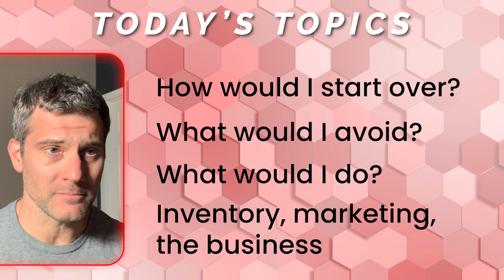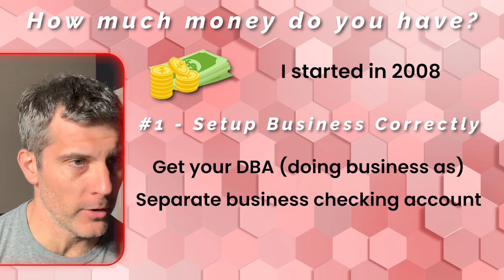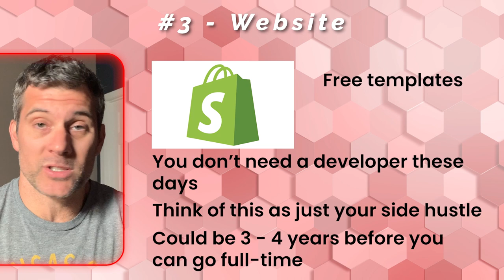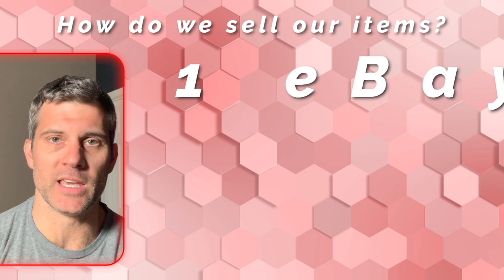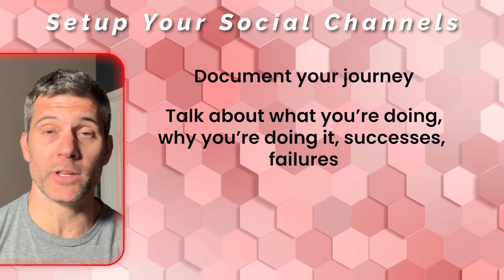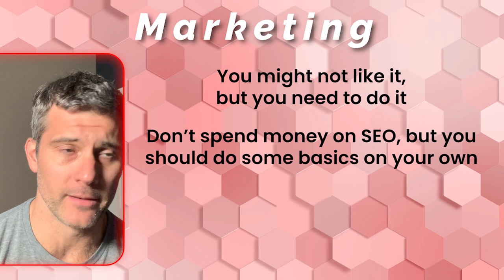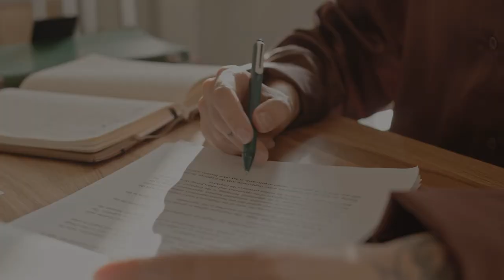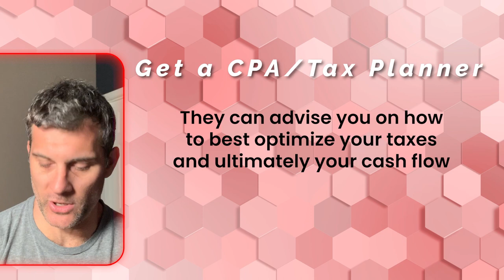How to Start Your Online AUTOGRAPH BUSINESS in 2023 | PSM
I've owned my autograph business for 15 years now.  If I were to start over in 2023, how would I do it?

What mistakes would I avoid?

Today, we are talking all about how you can start your own online autograph business.

I'll talk about what I think I should have done different when I started years ago, what you need to think about, and how to eventually expand into a full-time position.

On your cell? Click this link to sign up →

Need jerseys or photos for my upcoming autograph signings?  Fanatics has you covered.

0:00 Today's Topics
2:05 How To Get Started
5:55 Inventory
9:32 How To Get Customers
12:15 Transition To Full-Time
18:14 How To Expand